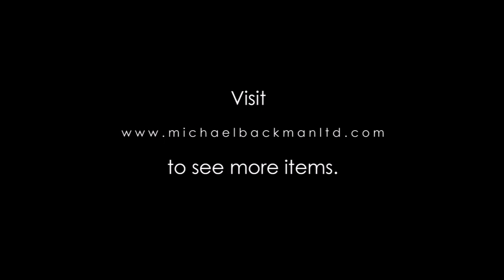5919 Rare, Sri Lankan Chased Silver Ritual Conch Casing